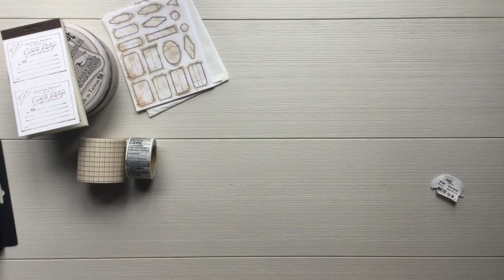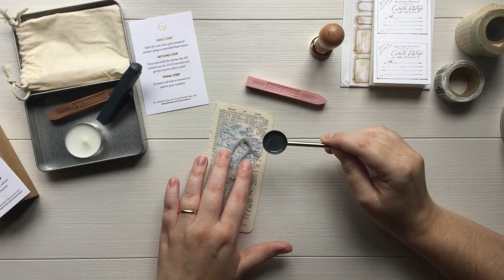Cafe Analog Stationery Haul & Wax Seal Tutorial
Hi there! I hope you enjoy this stationery haul from Cafe Analog! It’s one of my absolute favorite shops to find analogue treasures! In this video I’m sharing some new essentials that I picked up as well as some new Wax Sealing supplies including the new Cameo seal that I’m just head over heels in love with. I’ve linked everything down below for your ease. If you have any questions about anything leave it down below for me! If you decide to make a purchase at Cafe Analog make sure to leave a note letting Desiree know I sent you for an extra little goodie!

Wax Sealing Furnace I mentioned can be purchased on Amazon, I’ll link one here, I cannot vouch for this particular item, but I wanted to give you an idea of what it is

Follow Cafe Analog On Instagram - @cafeanalog17